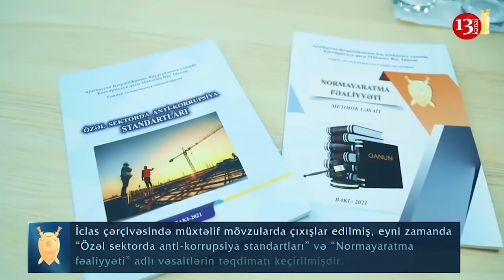"Nazirə Lerik "Relax"dakı vəziyyəti danışandan sonra polis evimi əlimdən aldı"- Aksiya